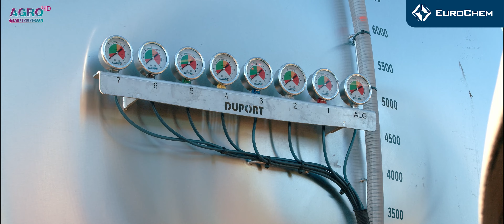Logistica și transportul KAS-32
Compania EuroChem continuă seria de publicații video despre KAS-32.
Materialul video conține informația despre logistica și transportul
îngrășământului lichid KAS-32:
*        eurocuburi
*        autocisterne
*        containere de plastic

Materiale pentru depozitarea KAS-32
*        oțel inoxidabil
*        oțel emailat
*        aluminiu
*        plastic

Pentru mai multe detalii, Vă rugăm să contactați Reprezentanții companiei
EuroChem în Moldova.